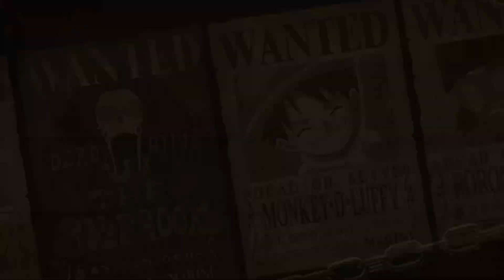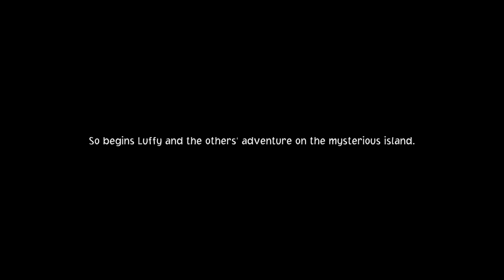One Piece odyssey Full Gameplay Walkthrough Part 1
My channel provides unique videos, original animations, high quality guides, tips & tricks, and play-through of divers video games. I help entertain & educate my audience through my unique and original edited videos, game mods and walkthrough footages which are all recorded and edited by me.

PSN: hamado-jaw555